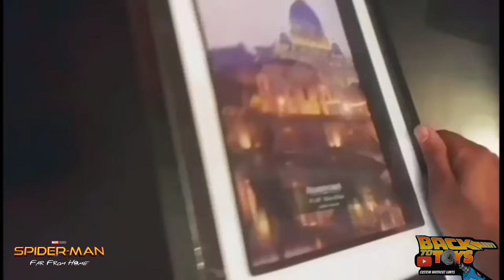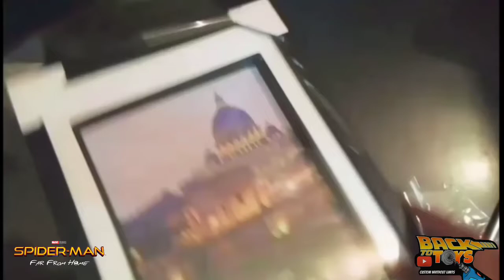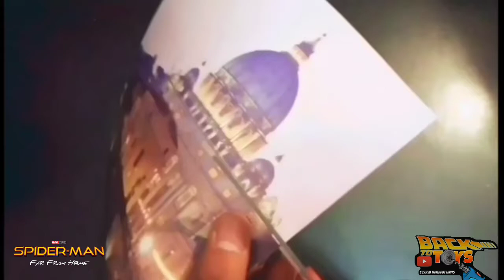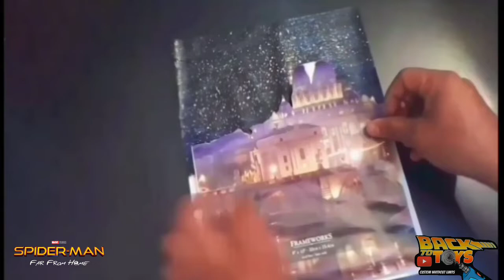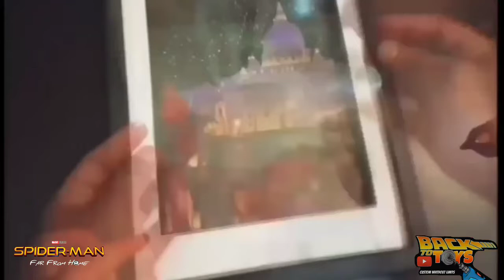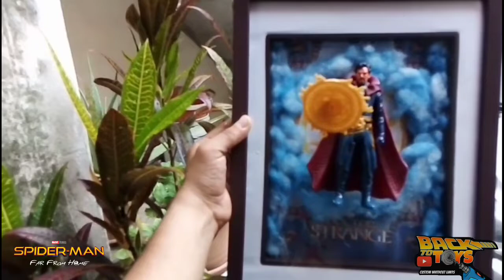Manualidad de spider- Man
En este video les enseñare a hacer un cuadro casero de spider man lejos de casa en unos pasos bien sencillos, espero les guste.